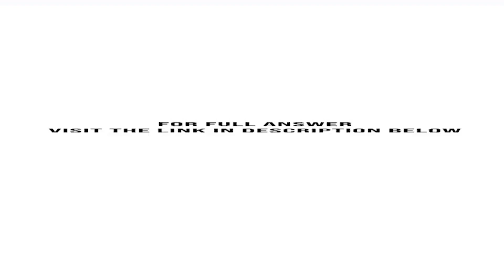Silver Company makes a product that is very popular as a Mother s Day gift Thus peak sales occur ...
Silver Company makes a product that is very popular as a Mother?s Day gift. Thus, peak sales occur in May of each year. These peak sales are shown in the following sales budget for the second quarter: From past ...